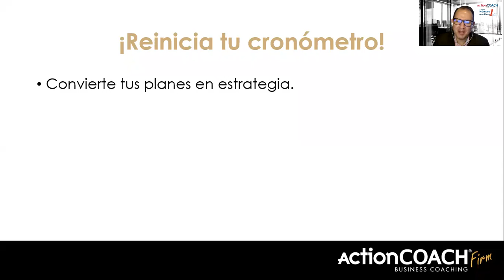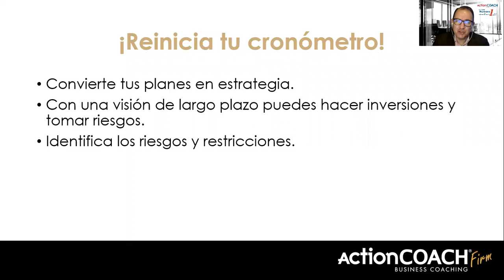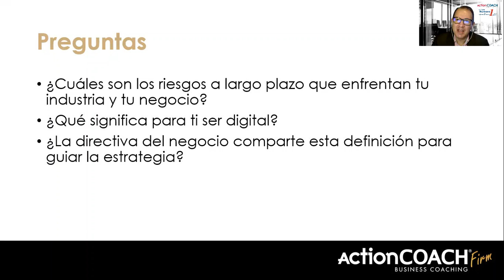Reinicia el cronómetro de tu negocio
El camino del empresario no es fácil ni en línea recta. ¿Qué hacer? En esta Cápsula de coachingempresarial te comparto algunas ideas para que te llenes de energía y motives a tu equipo.